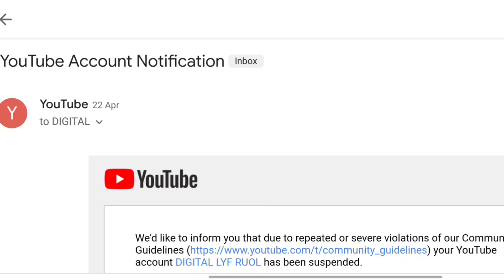Digital LYF Ruol | YouTube Channel suspend | मेरा चैनल वापस आ गया। | Thanks For All supports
Spin करो Free में मोबाइल ले लो। Redmi Noto 7 pro

Video Link.

Free में मोबाइल खरीदने का अच्छा तरीका Video Link

My tik Tok profile follow now

Redmi Note 6 Pro Free Buy Video Link

💬4U HELP CONTACT Gmail I'd📩